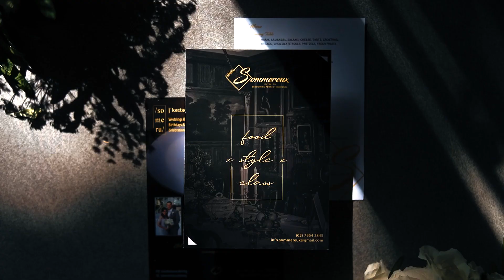Sommereux Event 2020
The Same Day Edit video of Gladys Reyes and Christopher Roxas for Sommereux.

Location: 38 Valencia Events Place